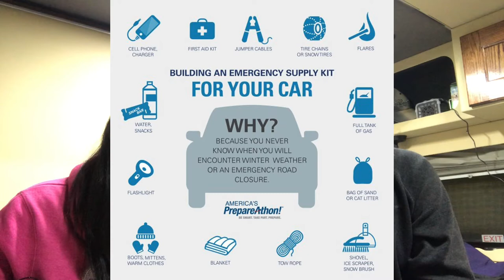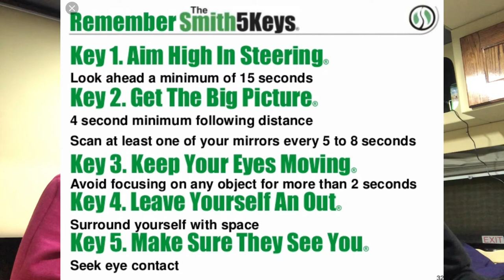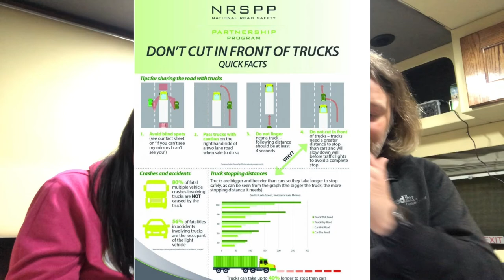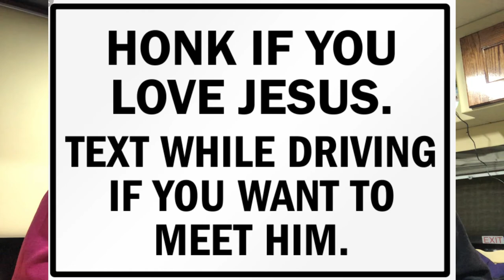Expert Safety Tips for Winter Truck Drivers | FedEx Custom Critical OwnerOps E18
Truckin' it up with the Brock's!
Episode 18: Happy New Year! It's 2019, Let's Begin The Year With Some Professional Safety Tips Including Practical Advice & Best-Practices, So You Can Stay Successful Throughout The Winter Months Ahead!

What Are Some Ways Expediters Stay Safe? What Does Exclusive-Use Mean? Do You Go Directly From Pickup to Dropoff or Do You Stop At Multiple Locations in One Trip? Can You Select Loads For Me Or Do I Have To Do It Myself?

If you're like us - you probably have a ton of important questions before you start out on your Journey into a great Occupation!

EXAM Expedite Kings Reality VLOG Booking:
To book us to Speak, Host or Attend your event or to tell us about an event in your area that you would like to see us at please email: and request The Brock's.